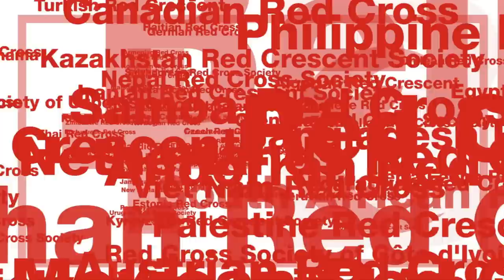Into the light: Moeun Phearun, Cambodia.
In Asia Pacific an estimated 500,000 people who inject drugs are infected with HIV. In many countries, repressive laws fuel HIV transmission, denying drug users access to health and social services. In this film, Moeun Phearun is sharing his personal experience as a former drug user.